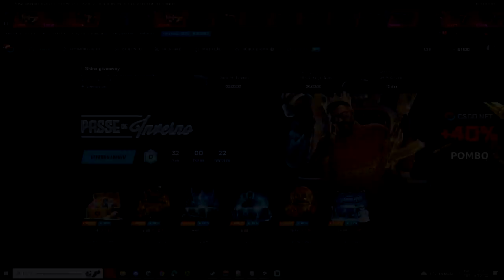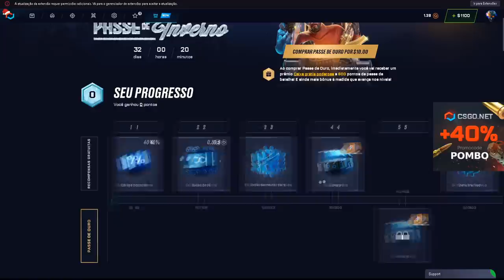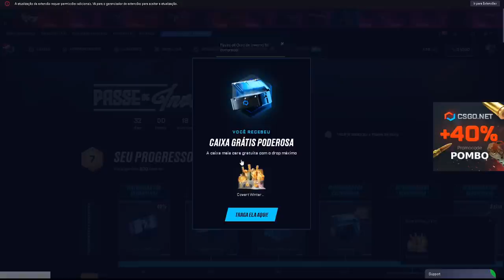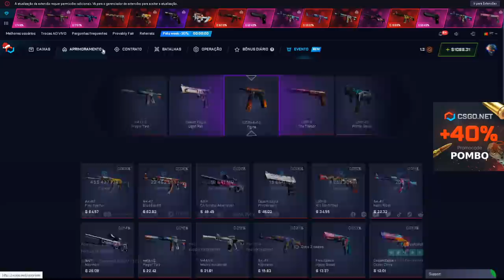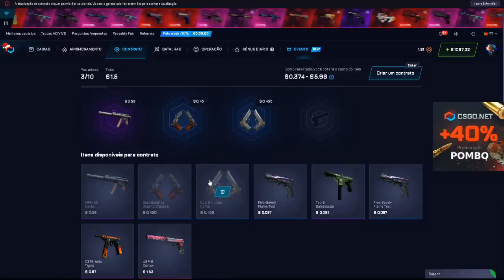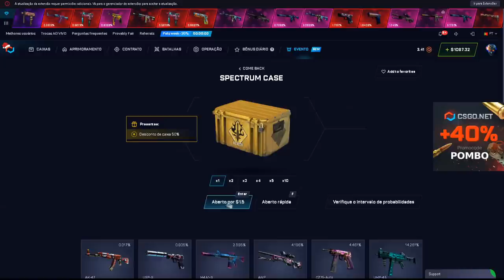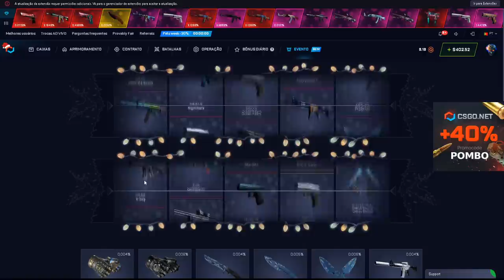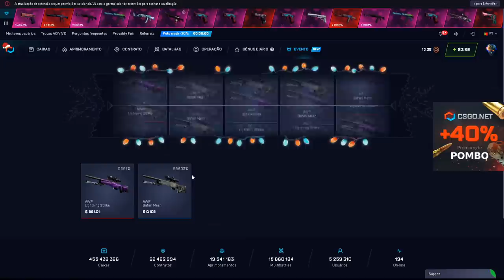EVENTO INSANO no CSGO.NET - MELHOR EVENTO! - PASSE DE INVERNO + MUITAS NOVIDADES!